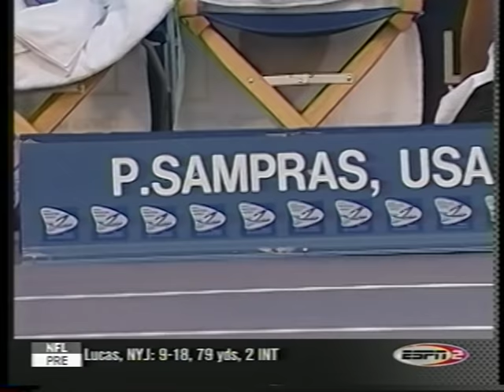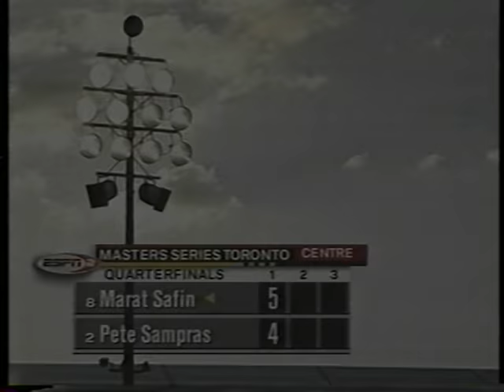pete sampras vs marat safin (2000 toronto quarterfinal) ESPN Edit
ESPN edit